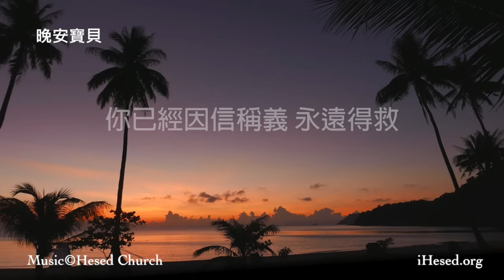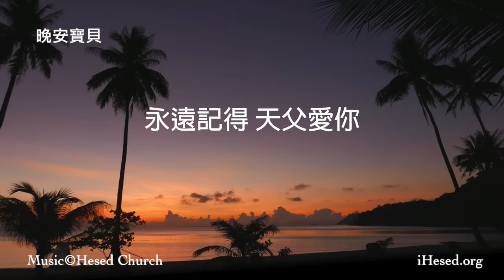你必承受產業｜晚安寶貝｜睡前禱告｜舒眠音樂｜香香牧師｜2Hours｜Good Night｜Prayer｜Soaking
「晚安寶貝」使用說明：請先認真聆聽前15分鐘的經文和禱告，記住其中一句感動你的話，在隨後的音樂中繼續默想。等身體睡著後，讓神繼續醫治、修復你的靈魂體。

壹、 國際與美國捐款奉獻：
1. Zelle線上轉款
Account Name: iHesed

2. 美國支票
Title (抬頭): iHesed
Memo:不用註明
支票請寄到: Mr. Jeon-Hor Chen
19 Butler Street, Irvine, CA92612, USA

3. 銀行匯款
Account name: iHesed
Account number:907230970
Swift Code:CHASUS33
Bank name:Chase Bank

美國聯絡人: Mia Hung

貳、台灣捐款奉獻方式：
1. 上海商業儲蓄銀行-城中分行(011)帳號：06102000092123